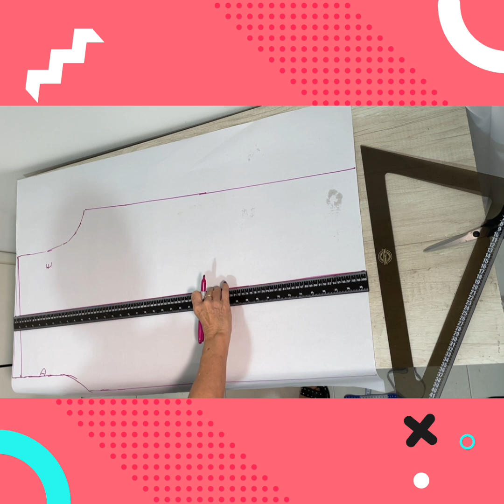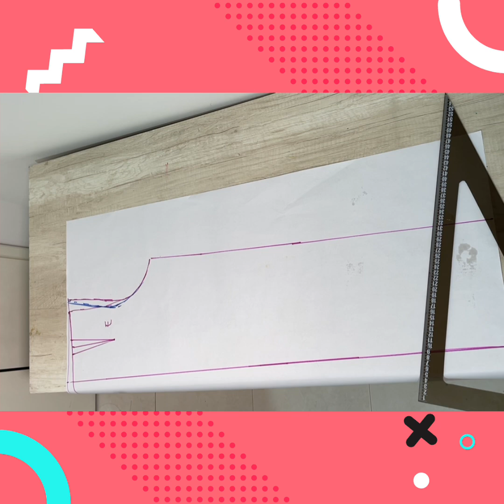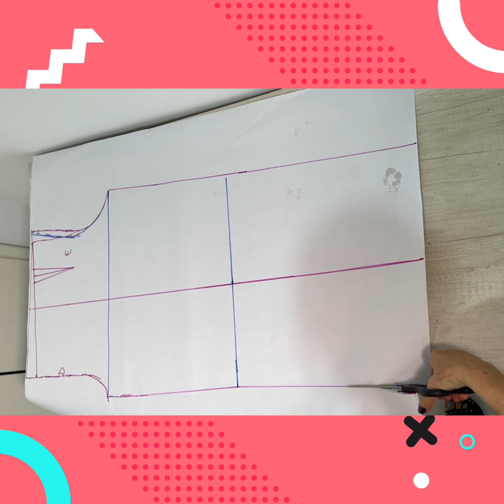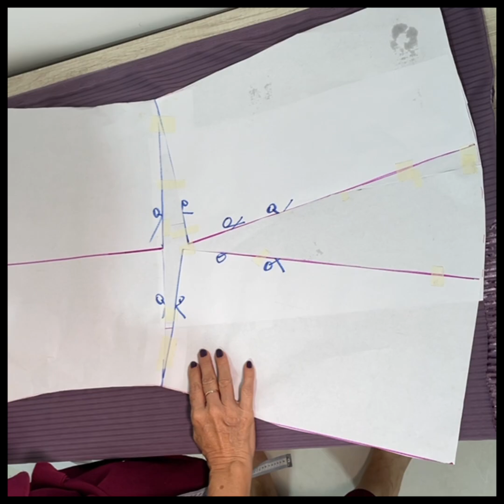Omaira tv- increíblemente fácil pantalón _aprende modistería en un solo vistazo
modisteria 2022
Sígueme Instagram, Facebook, TikTok como @Omairatv

¿Quieres adquirir el LIBRILLO DE TOMA DE MEDIDAS?

Te recomendamos ver:
Vestido largo fácil de hacer